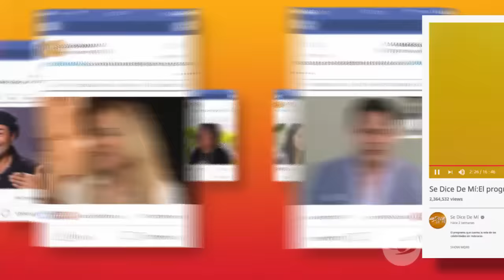Se Dice De Mí: Sarah Maritza Mintz relata cómo se convirtió en judía - Caracol TV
Como un anhelo de su corazón, Sarah Maritza Mintz decidió convertirse al judaísmo, por lo cual nos cuenta por qué tomó esta decisión y describirá los ataques que ha recibido tras darle este cambio a su vida. A su vez, nos da detalles de cómo ha sido estar en medio de la guerra entre Israel y Palestina, dado que está erradicada en Jerusalén.